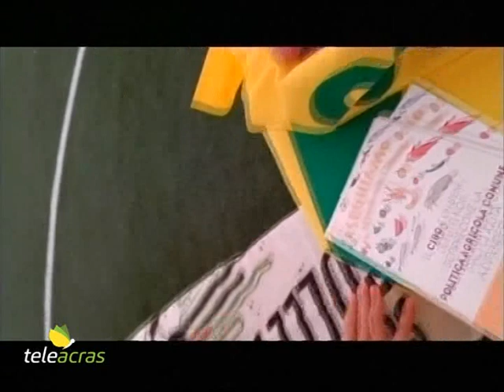Teleacras – La scuola calcio “Colleverde Agrigento” a lezione di corretta alimentazione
Ad Agrigento la scuola calcio “Colleverde Agrigento”, diretta dai tecnici Longo e Piazza, è stata a lezione di corretta alimentazione. In cattedra la Coldiretti, che ha subito risposto all’appello dei dirigenti sportivi e, in particolare, dell’assessore comunale di Naro, Angelo Scanio, insieme a “Donna impresa”, rappresentata per l’occasione da Lucia Borsellino, del coordinamento provinciale. Le interviste di Gaetano Ravanà…